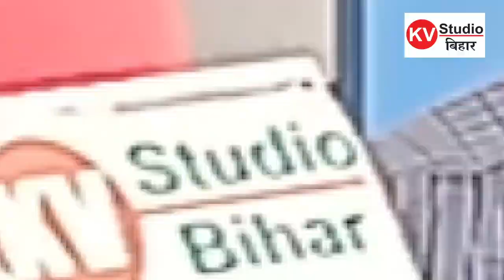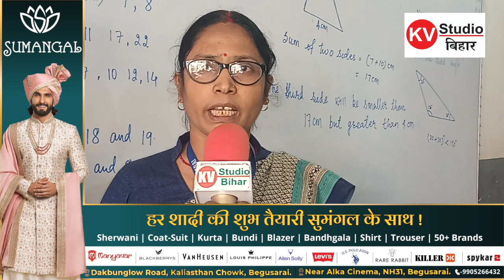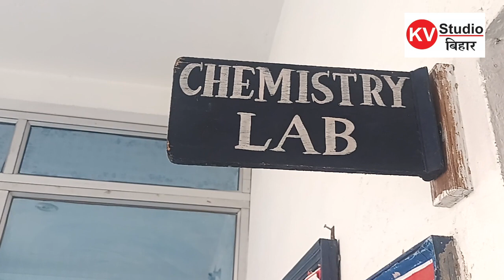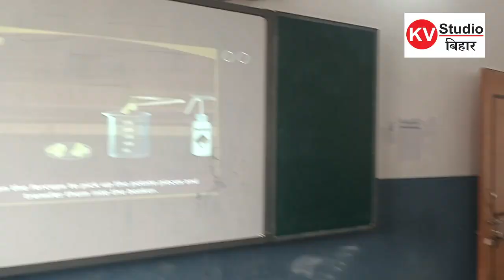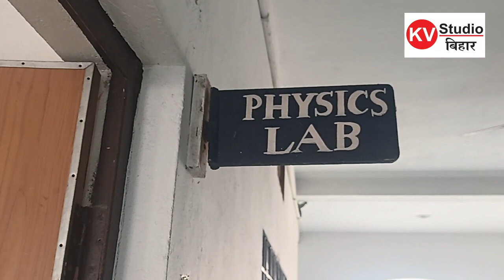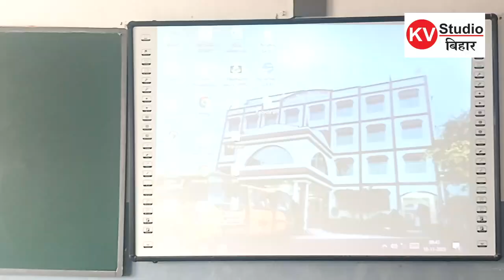सेंट पॉल पब्लिक स्कूल तेघड़ा के निदेशक सुनील कुमार सिंह जी की संघर्ष से सफलता तक की कहानी.....